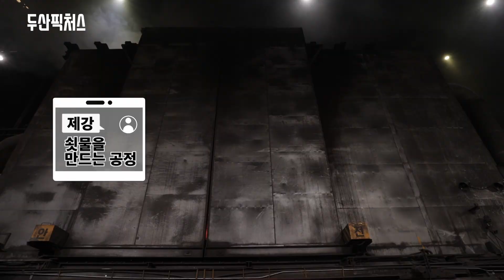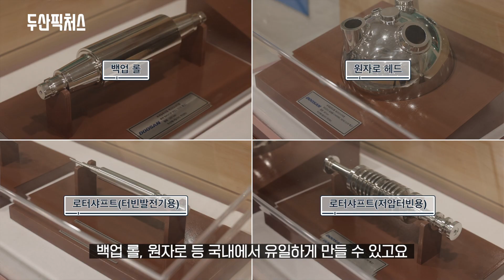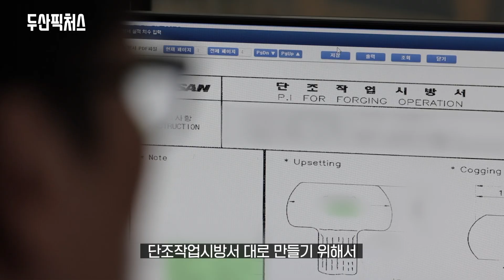원전 주기기 제작의 선봉장! 두산에너빌리티 주단조 공장에 다녀오다!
모든 기계산업의 기초가 되는 주단조 소재. 20초만에 아이스크림이 녹아버리는 힘든 환경 속에서 애쓰는 두산에너빌리티 직원들이 있기 때문에 세계 최고 품질의 주단조 소재를 만들 수 있습니다. 뜨겁고 강력한 그곳, 두산에너빌리티 주단조 공장으로 초대합니다.

0:00 제강공장
1:51 단조공장